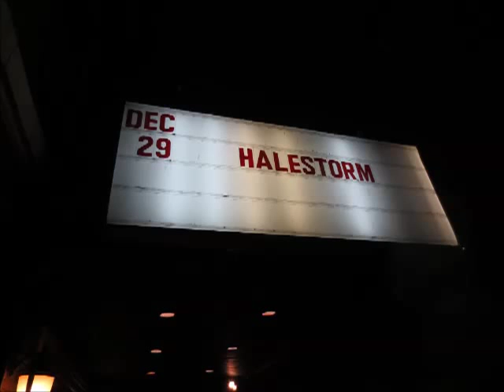Halestorm : I Hate It When You See Me Cry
Lzzy Hale performing "I Hate it When You See Me Cry" live in Montclair NJ @ The Wellmont Theatre on Dec. 29 2012